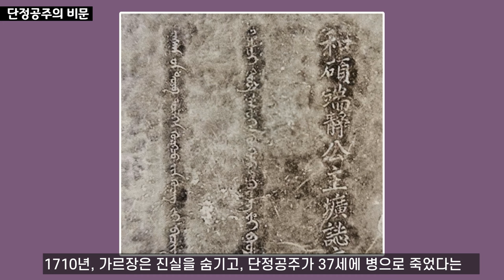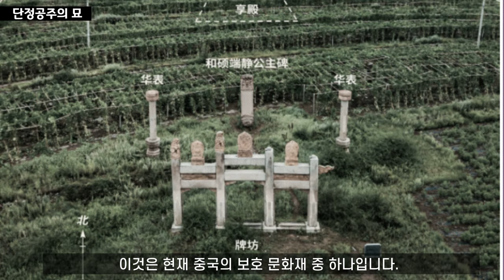다른 황제들과 다른 강희제의 딸 사랑법..5녀 단정공주 죽음의 진실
강희제는 강희대제로 불릴 정도로 청나라 최고의 황제인데 딸들에 대한 사랑도 이에 못지 않았습니다. 이것은 강희제의 여덟 딸 중에서 5녀 단정공주의 죽음에 대한 것입니다. 그녀는 19세에 몽골 왕족과 결혼하여 비극적으로 죽었습니다. 그녀의 남편 가르장은 청에 공주가 37세에 병사를 했다고 전했지만 병사가 아니었습니다.